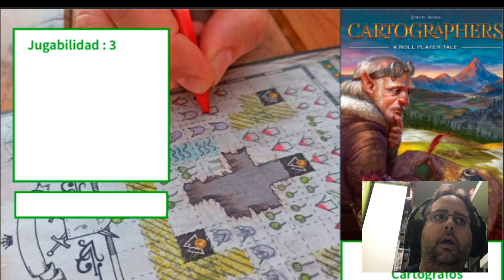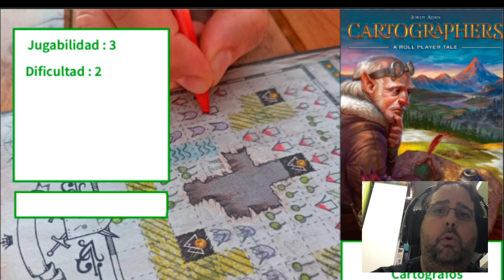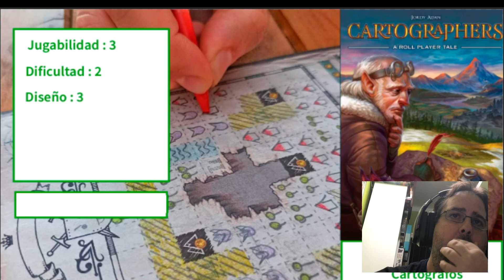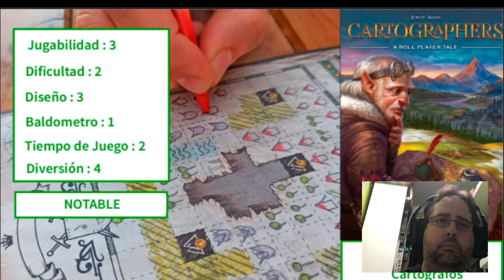Puntuamos Cartografos en solitario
Cómo puntuamos :

- Jugabilidad
Lo fácil o complicado que es jugar al juego.
De 1 a 5, siendo 1 muy fácil y 5 muy complicado

- Dificultad
Lo fácil o complicado que es ganar

- Diseño
Lo bonito que queda en mesa
De 1 a 5, siendo 1 muy feo y 5 muy bonito

- Baldometro
Lo fácil o difícil que es montar el juego y empezar a jugar y lo que ocupa en la balda ( gracias al podcast soloenbalda gran idea  )
De 1 a 5, siendo 1 muy fácil de sacar a mesa y 5 un despliegue que necesita la mesa entera y toda la tarde.

- Tiempo de juego
El tiempo que tardas en la partida
De 1 a 5, siendo 1 partidas rápidas de 15 minutos a 5 partidas de días.

- Diversión :
Lo divertido o aburrido que es jugar a el en modo solitario
De 1 a 5, siendo 1 aburrido y 5 super divertido.

Y al final le damos una puntuación total.